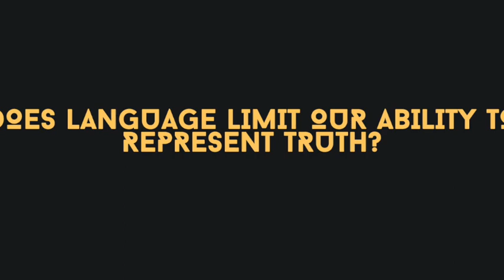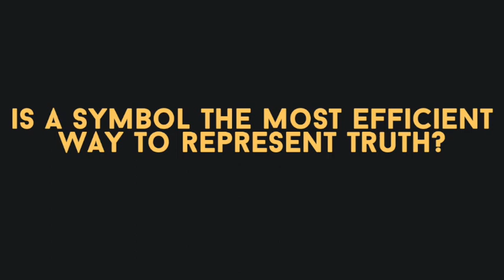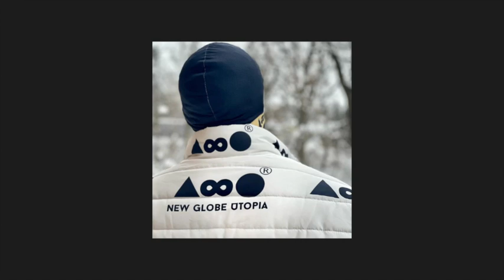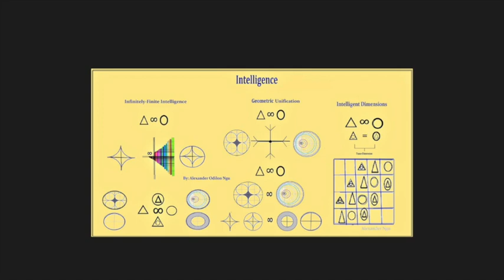#∆∞Ο - What is the Truth ? A Conversation with Alexander Ngu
#∆∞Ο - A conversation about Truth with Odilon Ngu & Aosin Sebhatu & Cyrial Kamda.

Topics: Intelligence, Artificial Intelligence, Energy, Symbolism, Abstractions, Theory of Everything, Mathematical Systems, Number Systems, Economic Systems, Spiritual Systems, Finite systems, Infinite Systems, Algorithms, etc..

Alexander Ngu is the founder & CEO of NewGlobe Utopia and Chairman of The Kosso Ngu Group (KNG).
Cyrial Kamda is a  Computer Science researcher at Kent State University.
Aosin Sebhatu is a philosopher and quantum physics researcher.

[Learn More]
Medium:

Access:
[ipfs]unifiedintelligence.dao